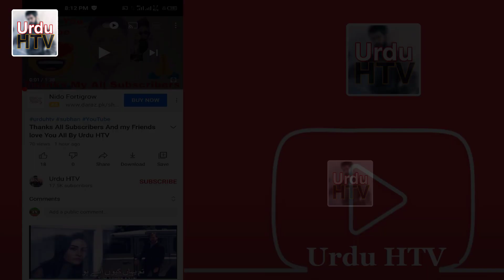Sultan Yavuz Selim Season 1 Episode 1 Trailer 1 With Urdu Subtitle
Pictures & Video Credit : Sultan Yavuz Selim & I-Series

Sultan Yavuz Selim Season 1 Episode 1 Trailer 1 With Urdu Subtitle  @Urdu HTV

1)This video has no negative impact on the original works (It would actually be positive for them)
2)This video is also for teaching purposes.

Urdu
Hindi
English
Subtitles